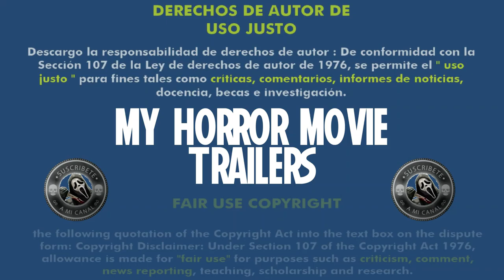Exorcismo en el Vaticano (2015) (Trailer HD) - Mark Neveldine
Título original:    The Vatican Tapes

Año:    2015

Dirección:    Mark Neveldine

Guion:    Chris Morgan, Christopher Borrelli, Michael C. Martin. Historia: Christopher Borrelli, Chris Morgan

Fotografía:    Gerardo Mateo Madrazo

Reparto:    Michael Peña, Olivia Taylor Dudley, Dougray Scott, Kathleen Robertson, Djimon Hounsou, John Patrick Amedori, Michael Paré, Daniel Bernhardt, Tehmina Sunny, Bruno Gunn, Peter Andersson, Noemi Gonzalez, Alison Lohman, Sam Upton, Cas Anvar, Michael Halsey, Aleksey Vorobev, Alex Corrado

Compañías:    H2F Entertainment, Lakeshore Entertainment, Lionsgate

Género:    Terror, Posesiones, Metraje encontrado

Sinopsis:    Angela Holmes, una chica de 27 años, se corta un dedo y acaba en el hospital. La herida se le infecta y empieza a mostrar un extraño comportamiento con todos los que la rodean, llegando a causarles graves heridas e incluso la muerte. Un grupo de sacerdotes la examina y llega a la conclusión de que está poseída. Pero, cuando El Vaticano decide realizar un exorcismo, tendrá que enfrentarse a una fuerza satánica de poder inimaginable.